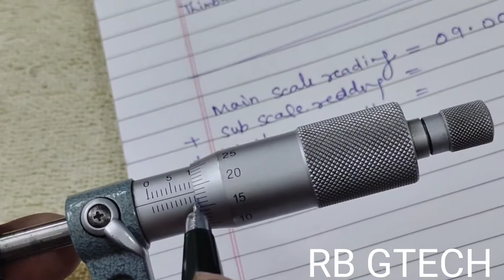माइक्रोमीटर को आसानी से कैसे पढ़ें/समझें? How to read /Understand Micrometre easily ?